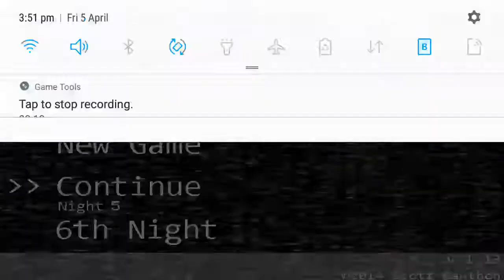Five Nights at freddy's (Night 5 beat).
Hope you enjoy the ending of night 5